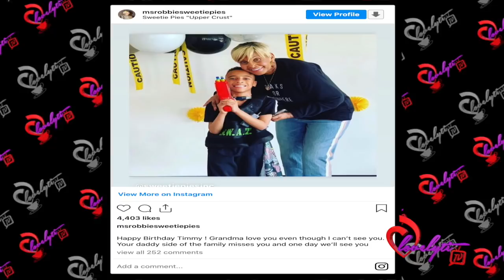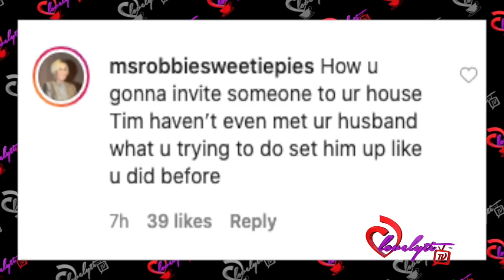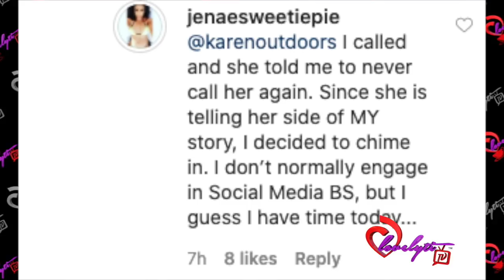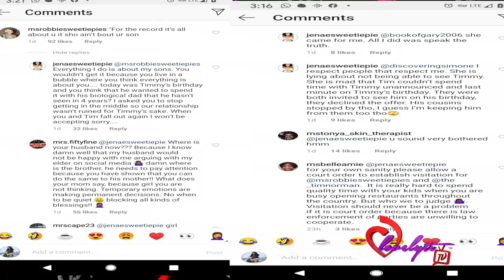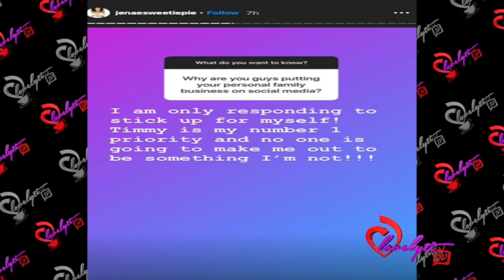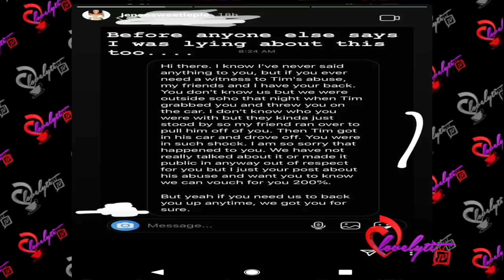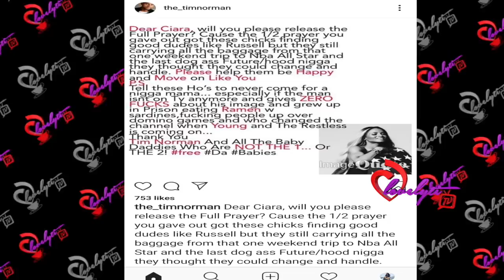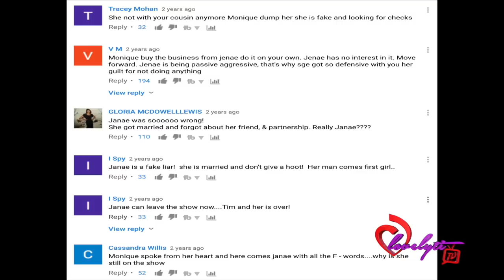Sweetie Pies Star Tim Norman Responds To Jenae’s Claims Of Him Being An Absentee Father!